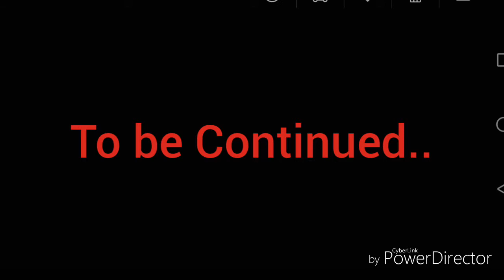Gacha life: Triple F : Nudawn! Ep.2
NOTE: I do not own any of this music in this video all rights to there proper owners I use the music to put spark in literally silence so please no need for copyright.

But on a later note you guys seemed to like ep.2 I already have a scene for ep.3 if you want to see more please come share and like to let me know and I will make  more I. Deciing if a vid gets more than six views I will make another one or pick up the pace to make a other one while I'm posting this it has 11 views outstanding that may not be much to most but to me it makes me really happy and not afraid to invest in the series

Hey if you guys want to see skits I will be happy to deliver just comment do t forget to like also thanks see you guys in ep.3 OH. And one thing do t forget to watch them in Chronological order.